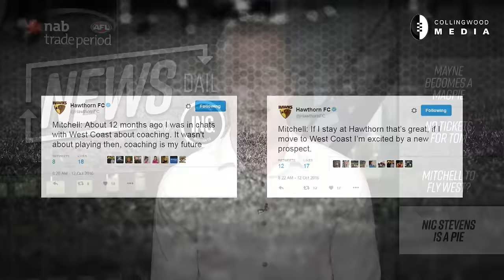News Daily: Mayne a Magpie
Chris Mayne is officially a Magpie. Watch News Daily as we hear exclusively from Mayne and get the latest from Derek Hine on whether Tom Rockliff is a trade target.